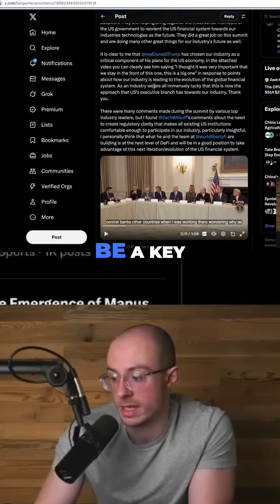Sergey Nazarov: Chainlink's Role in the Future of Finance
Chainlink is setting standards for interoperability in both traditional finance and the crypto world.